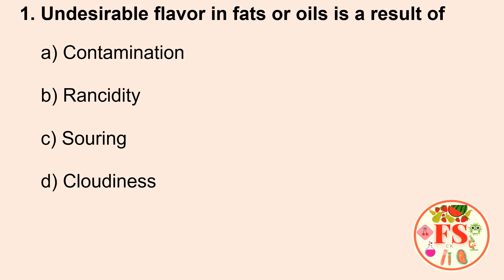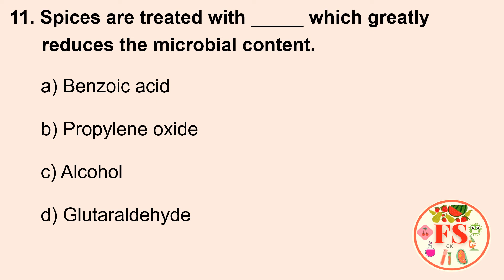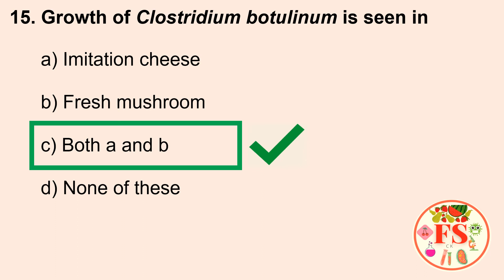MICROBIAL FOOD SPOILAGE - SPICES, OILS & OTHER FOODS MCQ'S | FSSAI | TN MRB FSO EXAM | FOOD SCIENCE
This video has the set of multiple choice questions on the topic Microbial food spoilage of miscellaneous foods. It will be helpful for your FSSAI and TN MRB FSO exam preparation.